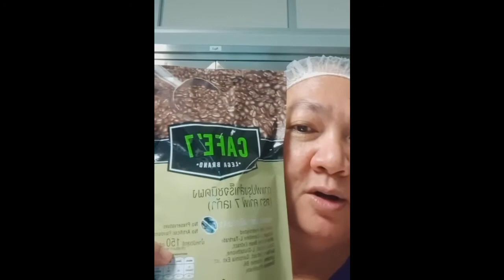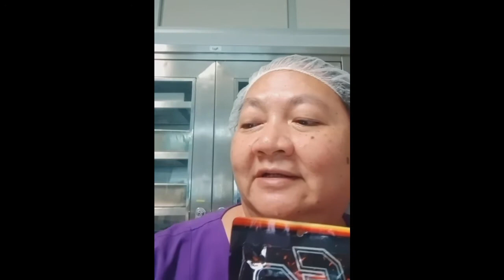แชร์ประสบการณ์ จากการใช้ผลิตภัณฑ์เลกาซี่ จาก คุณเสมอ อิ่มอ้วน